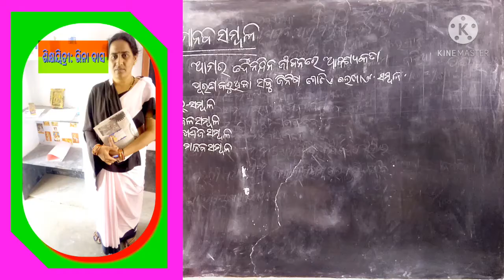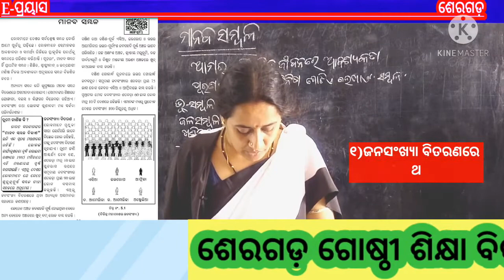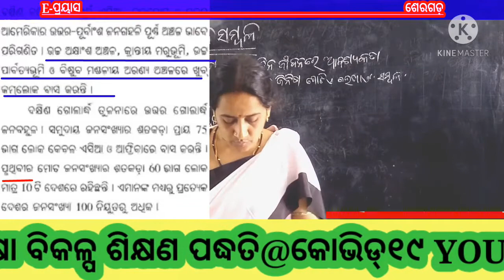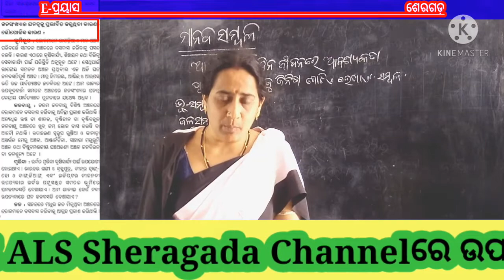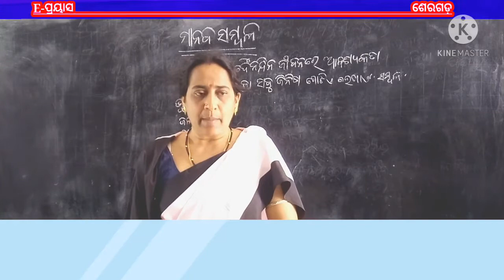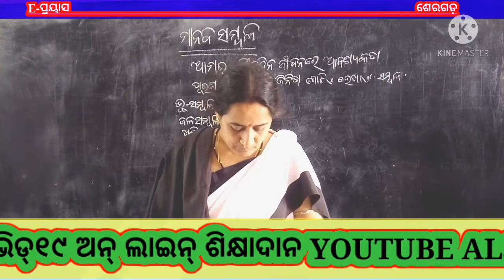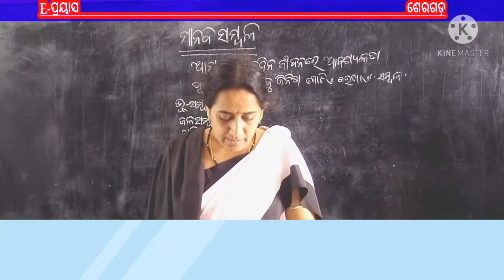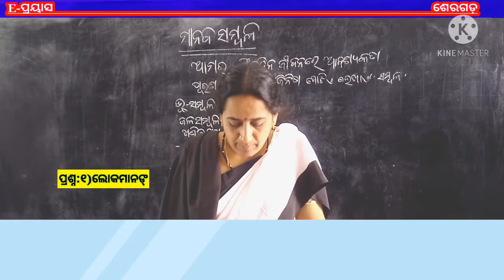ଅଷ୍ଟମ ଶ୍ରେଣୀ:ଭୂଗୋଳ /ପ୍ରସଙ୍ଗ : ମାନବ ସମ୍ବଳ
ଶିକ୍ଷୟିତ୍ରୀ:ରିନା ଦାଶ